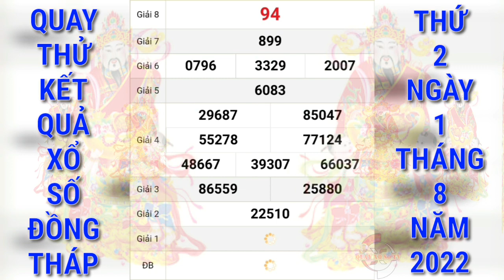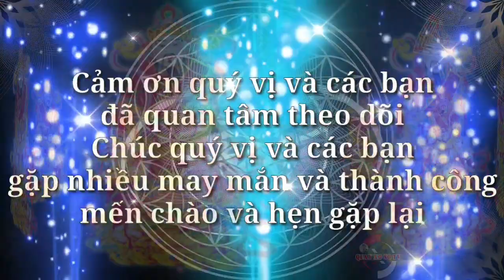Quay Thử Xổ Số Đồng Tháp Ngày 1/8/2022 | Quay Thử XSDT | Xs Đồng Tháp | QUAY XO SO TV ​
​Cảm ơn quý vị và các bạn đã luôn quan tâm theo dõi và ủng hộ kênh, chúc quý vị và các bạn luôn mạnh khỏe, hạnh phúc bình an và may mắn, QUAY XO SO TV rất mong tiếp tục nhận được sự quan tâm của quý vị và các bạn bằng cách chia sẻ, nhấn like, đăng ký và nhấn chuông ngay bên cạnh, cảm ơn quý vị và các bạn. QUAY XO SO TV sẽ quay thử kết quả xổ số ba miền Bắc, Trung, Nam và các đài của các tỉnh miền Trung và Miền Nam hằng ngày từ thứ 2 đến chủ nhật hàng tuần. Quay thử kết quả xổ số Đồng Tháp hôm nay chúc quý vị và các bạn gặp nhiều may mắn.